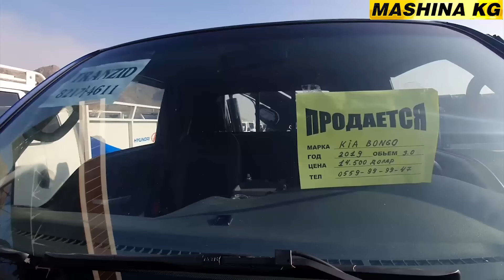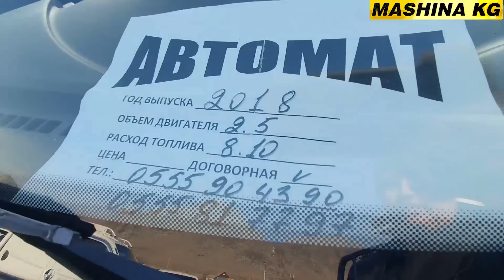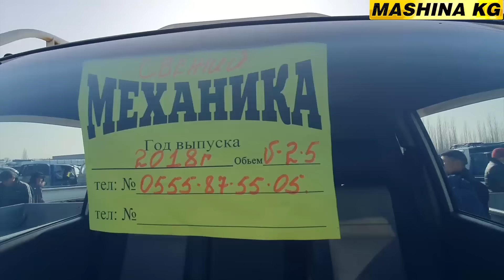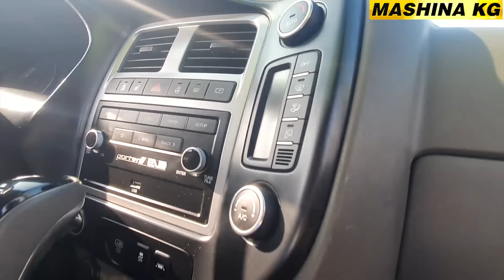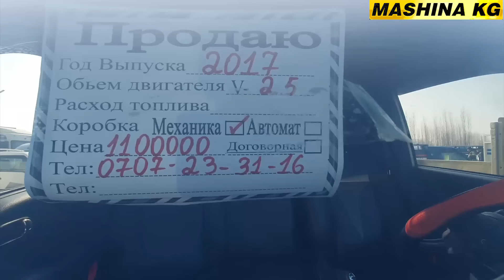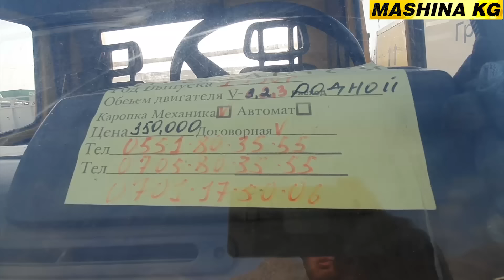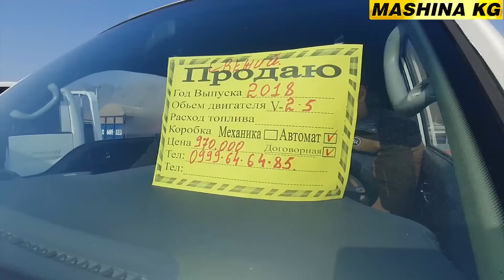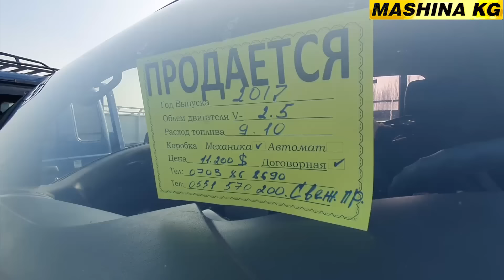ПОРТЕР БААСЫ👍БАЗАР ЖАКШЫ БОЛДУ/ КАНЧАГА АЛГАНЫН АЧЫК АЙТТЫ/ АВТОРЫНОК ОШ